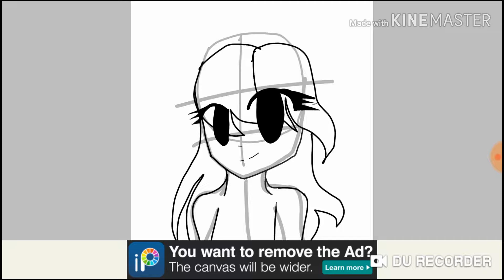Itz Windler!(part 1)read desc 1st